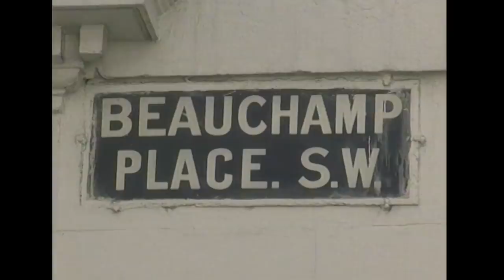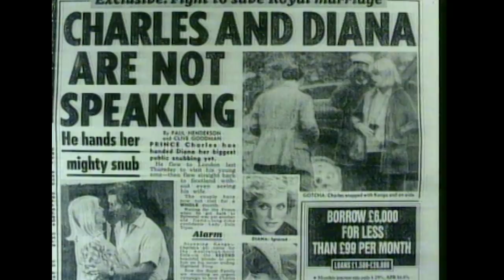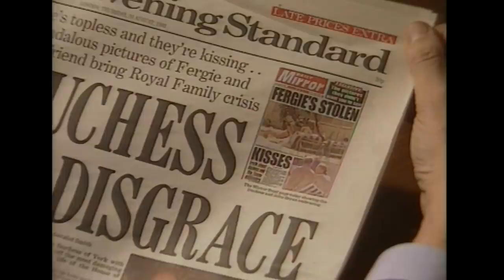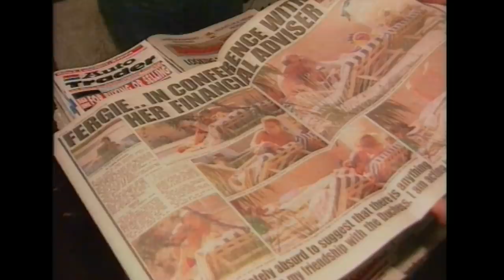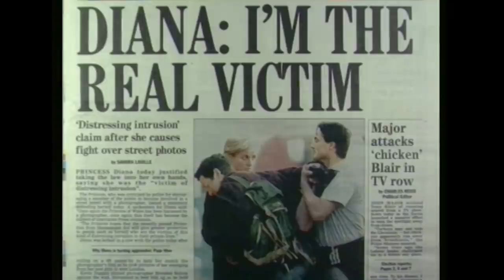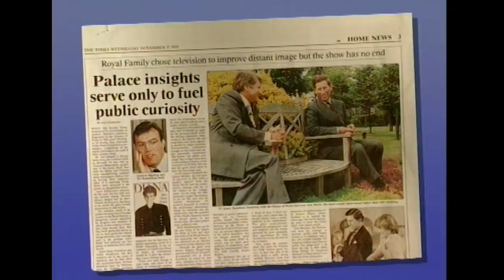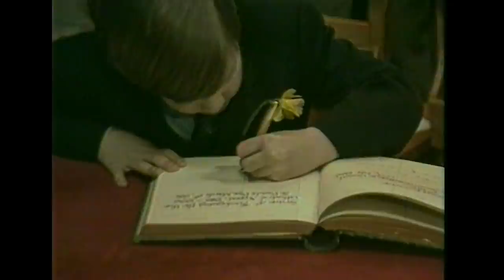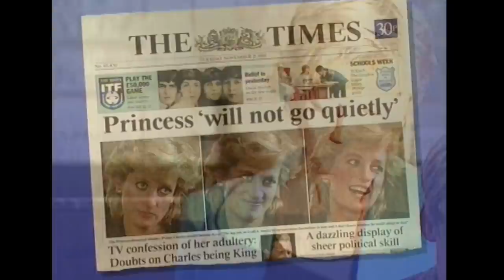What Happened To Diana After Her Messy Divorce From Charles? | Where Now? | Real Royalty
This remarkable portrait of Princess Diana examines her life following her divorce from Prince Charles. She is assailed by doubts and uncertainties, but still achieves great good for her family, herself and the world.